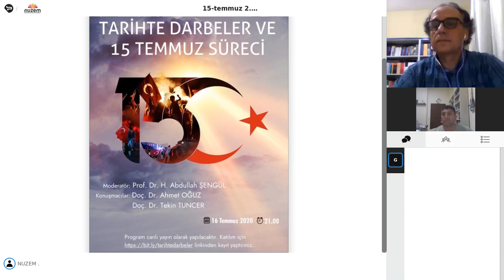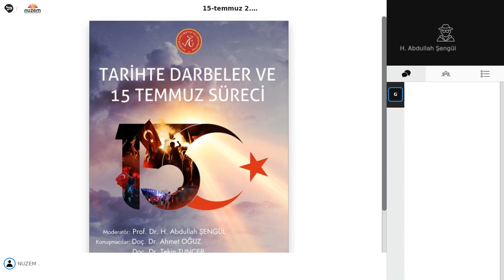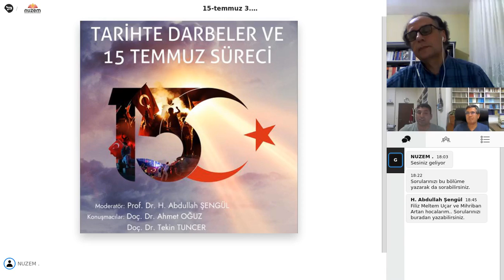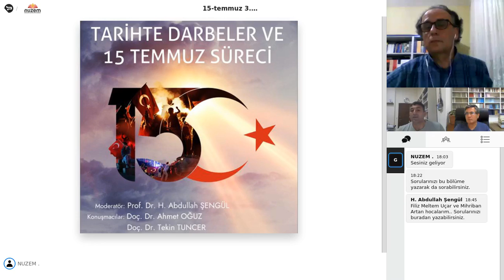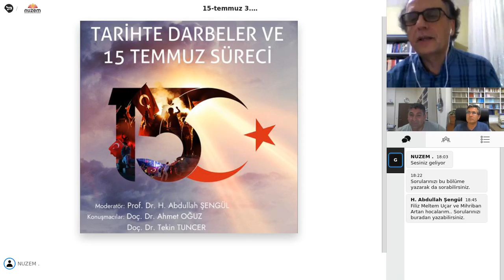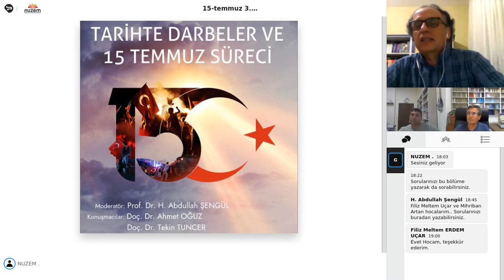Tarihte Darbeler ve 15 Temmuz Süreci